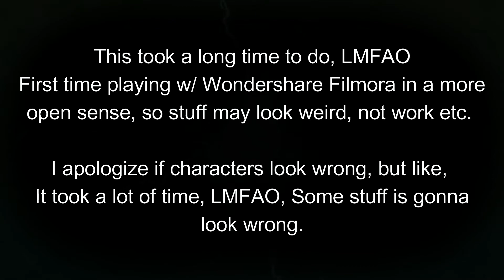The Baddest | A4C Friendly Fire Team Theme Attack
The Abyss
What does the most isolated creature dream of?
Their Own Selfish Desires of course!

October - Starrzies (Being on Top)
Noah - Noah (Control)
Hal - Hal (Control)
Stella - @CreatureCrafter (To be Wild)
Lore - Fundip (Set the World on Fire)
Elle - Elle (Watch the World Burn)
Pepper - Pepper (Not Follow the Rules)
Hickory - Hickory (Revenge)
Nuka - ZenaWolf (Revenge)
Tsukiyo - Anvraptør (To be Alone)
Skye - Blueskye (To Take to the Skies)
Zevii - Yeet (To Escape ???)
Wave - BladedaLoner (To Own Riches)
Strike - SilverServal (T Strike Fear)
Mira - Kaya (Feel the Cold Bite of the Icy Water Again)
Roxanne - Sonia (Hold Power)
Blazer - Zandra (Cause Chaos)
Mishka - Latte (Cause Chaos)
Sam - Krabqueen (Popularity)

This project took way too long in my opinion and on more complex character designs I REALLY gave up. I apologize for that ^^
Anyways, decided to play around with Wondershare Filmora and it was enjoyable!
This is a team theme attack for an Art Fight on SLA. So everyone SHOULD be here. My files became a mess in the editor so I might've lost something, lmfao.

Audio;
K/DA - THE BADDEST ft. (G)I-DLE, Bea Miller, Wolftyla

YouTuber Info;

Name; Rose | Starz
 Pronouns- She/They
Age and Birthday- 16, October 19th
IGN- (Java) Starrzies

Want to do FanArt?
My Main Characters can be Found Here;

I'm 16 years old and just looking to have some fun and make some friends! Any and all support is very greatly appreciated! I stream on Twitch every Monday and Friday from 6pm to 7PM+ (PST.)
So maybe come and visit a couple! If you plan on sticking around, consider joining my Discord to get real time update!!

Discord Server - The Star Scape

Commissions: Open
Trades: Open